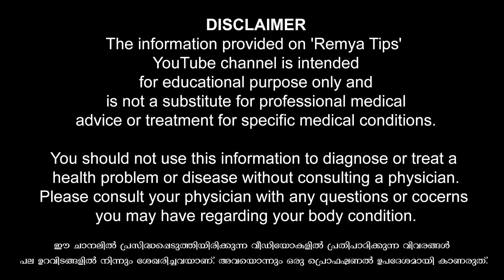കുറേ നാളായി ബന്ധപെടാത്ത സ്ത്രീകൾക്ക് വീണ്ടും കന്യാചർമം / educational purpose